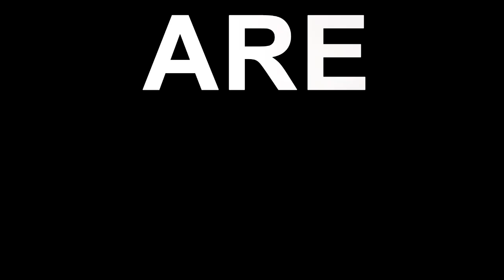OPM goes WEEKLY every FRIDAY ♥ PRELAUNCH ➸ FRI 14 FEB ♥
OPM FRIDAYS | 14 FEBRUARY
Sydney's most anticipated Night Club goes WEEKLY!

_________ ◇ O P M ◇ ___________

★ FRIDAY 14th February
★ MARQUEE | THE STAR | SYDNEY

FRIDAY FEB 14TH.
Valentines Day just got a whole lot better with Sydney's most Premium night club running EVERY FRIDAY! Don't miss out on the OPM Pre-Launch this Valentines Day coz we're gonna be setting some crazy history!

♥ Roses for the first 500 Ladies upon Arrival

| RNB | HOUSE | MASHUP |

➊ TICKETING OPTIONS
▫ Door Entry $25
▫ Guestlist $20 (marked off b4 11:30)
▫ Presold priority Entry Tickets $35 (Hardcopy tickets)
▫ Online Priority Tickets $35 (online tickets)

➊ STRICT DRESS CODE & DOOR POLICY APPLIES
▫ Gents: Blazers or Collared shirts
▫ No Spikes on footwear
▫ Valid Australian ID or Passport Required